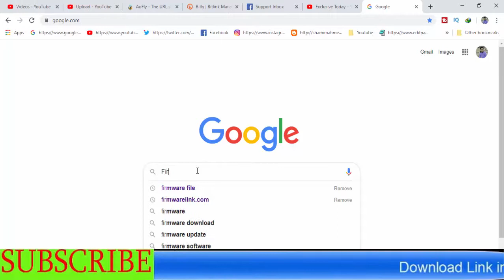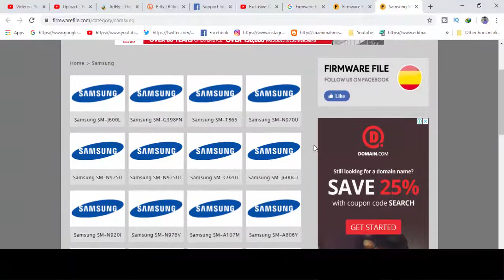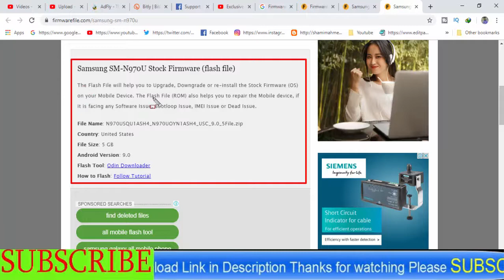Download Samsung Galaxy SM-N970U Stock Firmware ( Flash File )